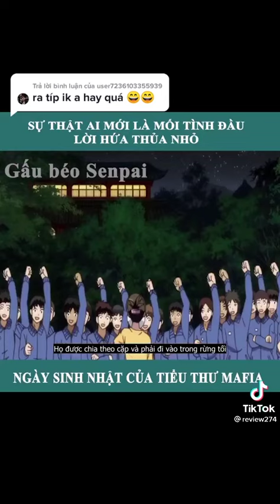Review phim anime #20